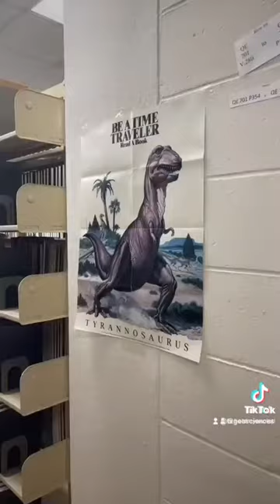A tour of the Walter Geology Library